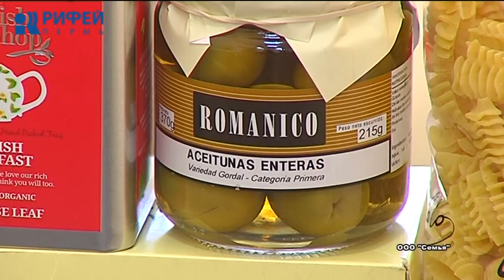Дежурный по городу 02.08.2018